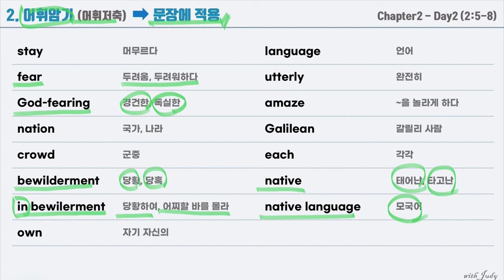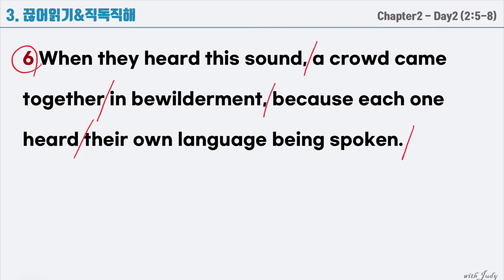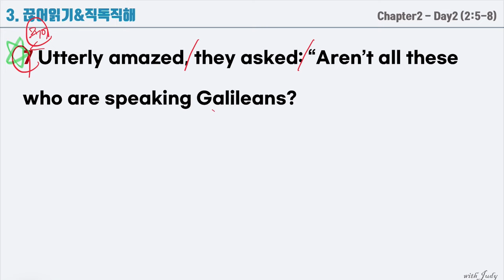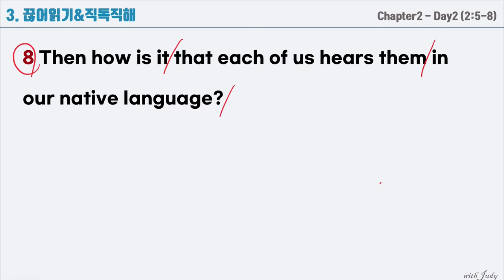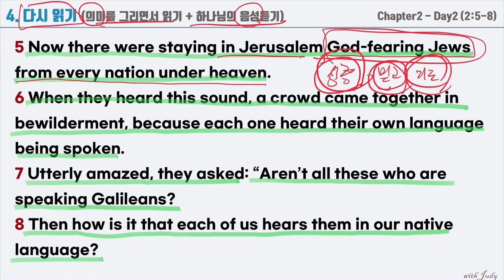[NIV 영어성경읽기] 사도행전 2장 day2 (5-8절) *아래설명 꼭 읽어주세요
영상 중에 오타가 있습니다.
어휘암기 - bewilderment (당황, 당혹) 다음에 있는
in bewilderment 에서 "d"가 빠져서 "in bewilerment"가 아니라 "in bewilderment"가 맞습니다. 참고 부탁드립니다.